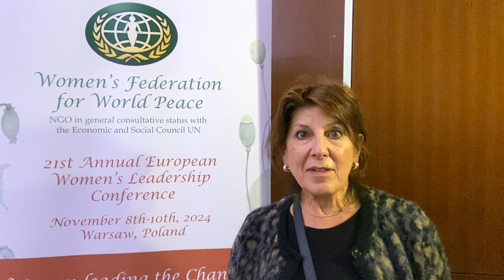WFWP Interviews 2024 1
Participants shared their thoughts and impressions of the 21st Annual WFWP European Women’s Leadership Conference, emphasizing empowerment, collaboration, and the importance of women's leadership in promoting positive change in society.